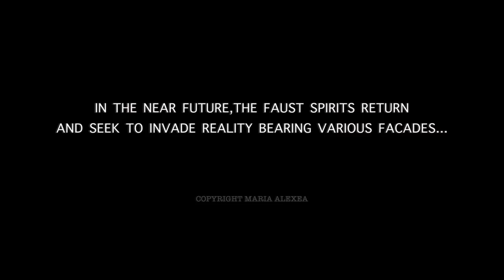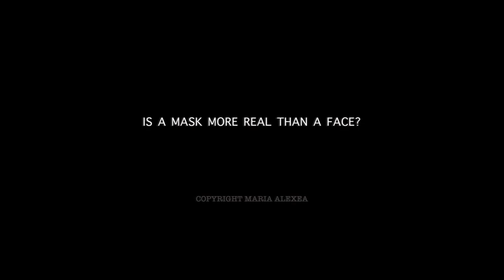"Faust, a return from the future" A NEW Upcoming movie trailer 2020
UPDATE: The film is planned to be fully released for the public, not only for Film Festival screenings within #2020, so we changed the titles of the trailers accordingly.
 In the film are included:Adagio of the Toccata in C major  by J.S.Bach transcription of Pablo Casals for Cello and piano.  Bach Sarabande from the cello suite in C major  and prelude from the cello  Bach suite in A minor.

Overall assistance and voice actor in the movie: Freiderice Alexea

The trammel and cello or gong and cello themes are original compositions of Maria Alexea, but based on Epirot traditional songs musical themes (they are variations of a kind)

Dance performance Maria Alexea.

(Note of the team: if someone sees inspiration from Japanese Kabuki Theatre, or Chinese Opera make-up, African Masks and so on, related to the masks appearing in this trailers, he will not be extremely wrong- we are open to all these cultures, every culture, especially Maria. But the main influence is Ancient Greek tragedy masks and Ancient and Modern Greek painting- above all, the director is also a painter and the patterns on the masks derive from her paintings. Ancient Greek dance and Isadora Duncan influenced the dance - and some partial influence from Fuller  is somewhat present in Maria's previous dance photography works .

German speakers special trailer - or anyone else interested to see something more as preview of the film (and as this movie is based on Goethe's Faust):

Please watch in full HD or you can go to the vimeo link:

Synopsis:
The movie is primarily poetic, inspired by Goethe's 'Faust', with simultaneous involvement of reality, in which the main character (Odysseas) is misled by the representative of an advertising agency (Alexandrou) and in order to secure funding for Helena’s movie, gives them material - from this movie- to use it for their advertising campaign. He thus gives the potential to the advertiser to make imitations, variations and alterations out of Helena's work, that for her means that her original work will lose its communicative strength, being more connected in the mind of the public with commercial products and not with her initial artistic visions.
Odysseas, must pass through an inner test - corresponding to Faust's inner test - which Eleni led to the peak with her objection. Eleni disappears after a conflict with Odysseas. He has to find her, because that's the key for solving the problem, along with breaking a mysterious code. So, Odysseus will engage in an agonising effort to protect the copyright of the artwork and to promote the distribution of the movie before others can use the falsified and unlawfully appropriated artwork. Will he make it?
Where will he find the directions to solve this riddle?

Credits (cast and crew mostly relevant to the present trailer-the rest of the film contributors will be revealed and credited in due time):

Film Director, dancer, original music composer, cello and ancient Greek guitar performer, art director (including also scene design, original costumes and dance accessories, masks, photos and so on): Maria Alexea

In some cases there were transformations of costumes by Maria Alexea originally designed by:
Roberto Cavalli (colourful dress- it was painted above ), Daniel Silverstein (white dress-minor lengthening), Vivienne Westwood (beige peach colour short dress - no changes on it, combined with accessories)

Trammel and Gong : Panagiotis Tsimpris
Actors:
Heleni and other roles: Maria Alexea
Odysseus: Panagiotis Tsimpris
Alexandrou: Makis Koundourelis

Voice actors heard in present trailer:
1.Kali Davri (Friendly participation)
2 Maria Alexea
3.Makis Koundourelis
4. Panagiotis Tsimpris

Trailer editing: Maria Alexea (assistant Panagiotis Tsimpris)

Movie  final editing: Maria Alexea-Nikos Chantzeas

General Sound design: Kostas Fylaktidis (Tone Studio owner - participation mostly on a friendly basis)

Music Sound design and various Orchestrations in film and trailers: Maria Alexea.

Color Grading: Maria Alexea, Dimitris Karteris (assistant Panagiotis Tsimpris)